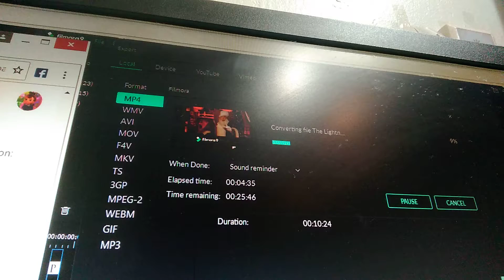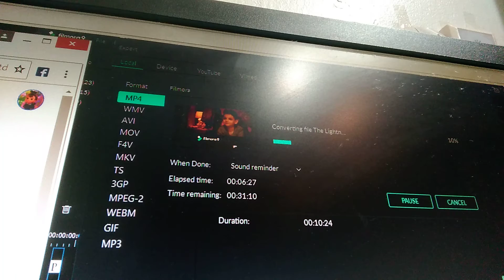Guess What I'm Uploading #34